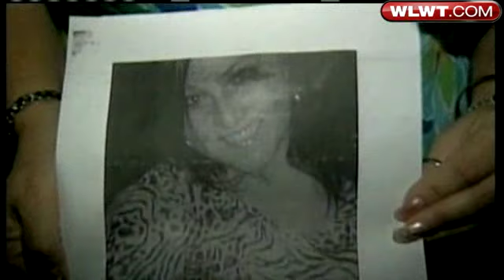Vevay Residents Honor Woman Found Dead In Fla.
A missing Switzerland County woman has been found dead in Florida.